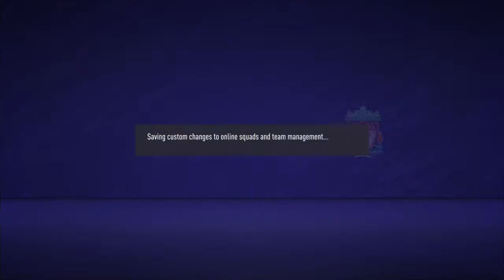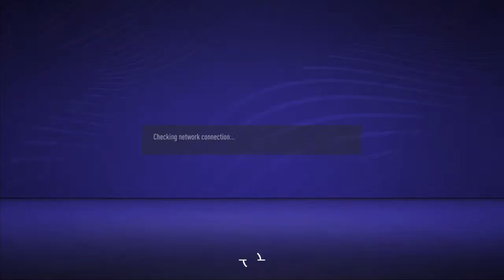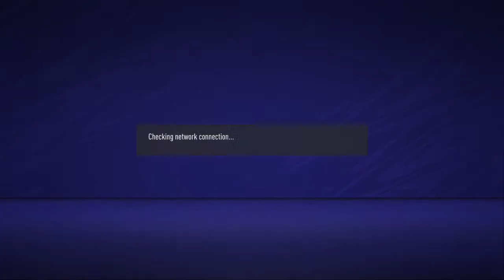jay_munyanyo's Live PS4 Broadcast